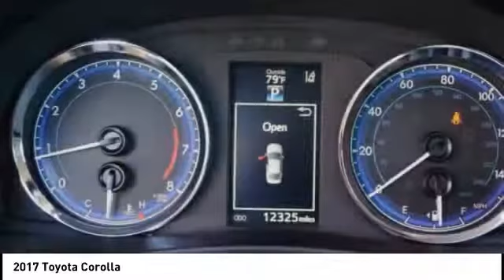2017 Toyota Corolla Orange CA U21709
2017 Toyota Corolla

1400 North Tustin Ave.

Pick up this Silver 2017 Toyota Corolla, available today at Toyota of Orange. This could be the one you've been searching for.